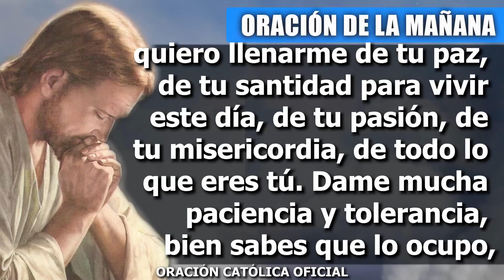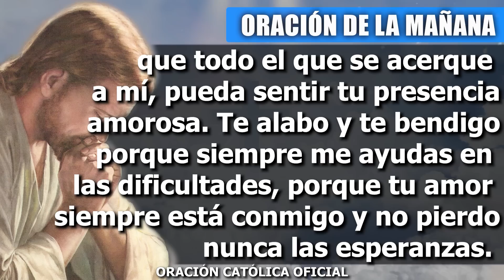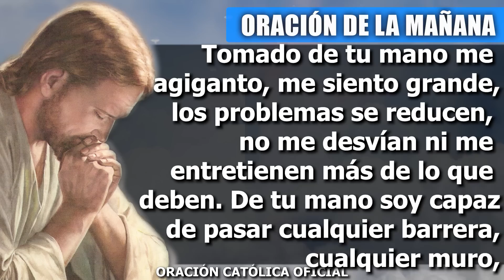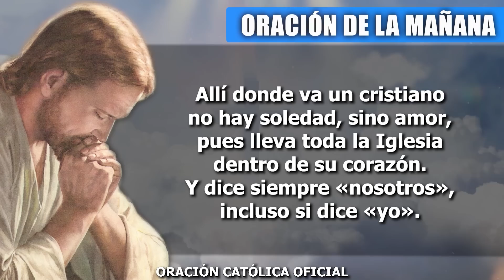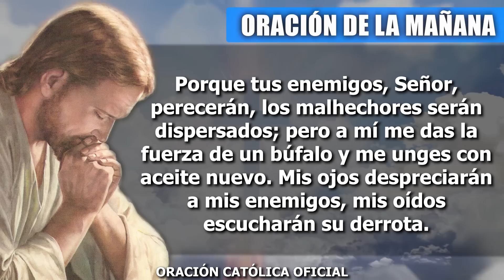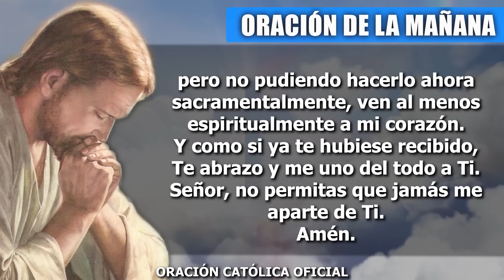ORACION DE LA MAÑANA DE HOY SÁBADO 17 DE SEPTIEMBRE DEL 2022| Oración Católica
Buenos días Señor Jesús, es un amanecer muy agradable, sobre todo porque lo primero que tengo en cuenta es recurrir a tu presencia. Gracias por este nuevo día. Hoy quiero llenarme de ti, quiero llenarme de tu paz, de tu santidad para vivir este día, de tu pasión, de tu misericordia, de todo lo que eres tú. Dame mucha paciencia y tolerancia, bien sabes que lo ocupo, pues sólo de esta manera podré afrontar las circunstancias que quieran apartarme de tu presencia, podré afrontar aquellas cosas que pretendan acabar con la paz que tú has puesto en mi corazón.